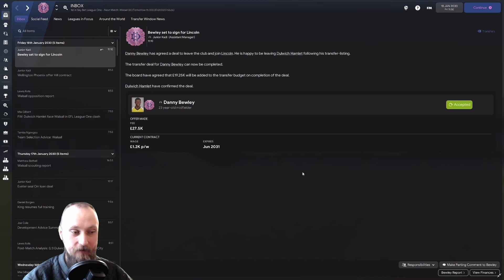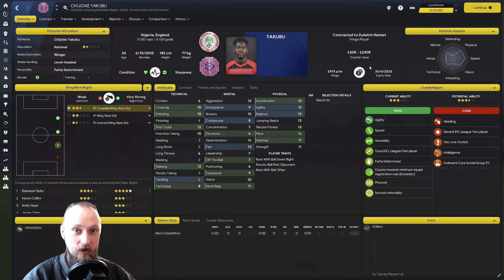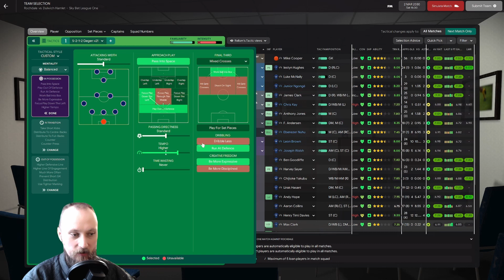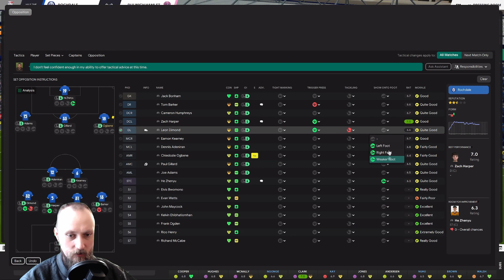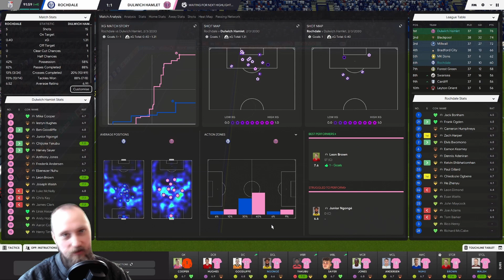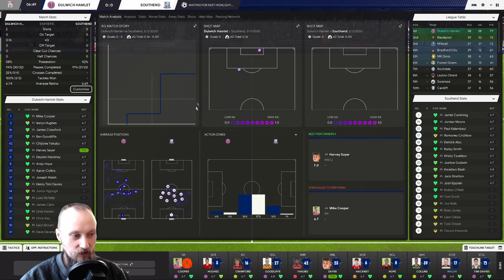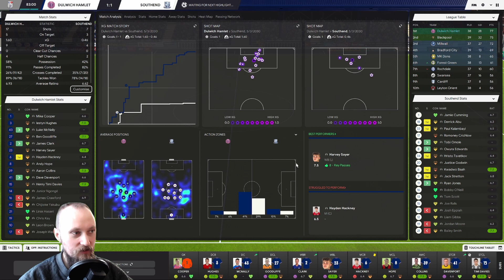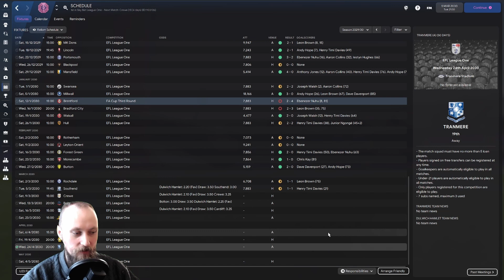HOW COULD HE MISS THAT? | FM22 – The Hamlet – Rags to Riches | PART 5 | SEASON 9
►Dulwich Hamlet gained promotion to Vanarama National league South in 17/18, coming from the muddy pools of Isthmian divisions, where they spent the better part of a century.

The club decided to appoint RellomQ new manager for the upcoming 21/22 season, after a few years surviving relegation. With their director Peter Crouch, as the front figure for the club, the London club aims for the promised lands, and the riches & glory that follow.

Truely – A reminiscence shakespearean story

►The Guidelines

Must remain manager of Dulwich Hamlet.
Build a stable financial and successful club.
Win the Premier league & European competition cup.
Only scoutable players may be signed.

►Mods